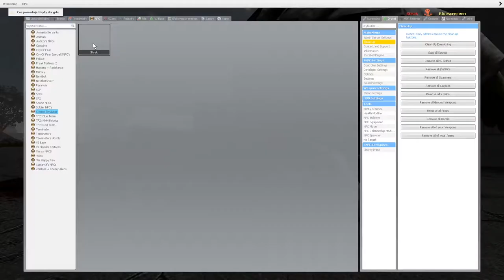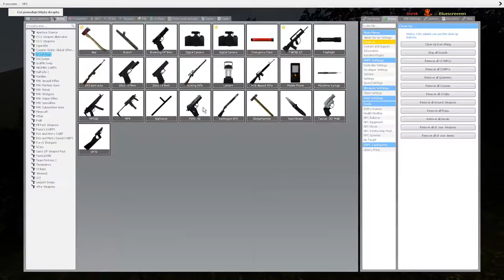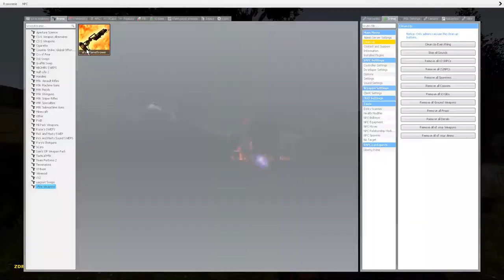SHREK IN GARRYS MOD